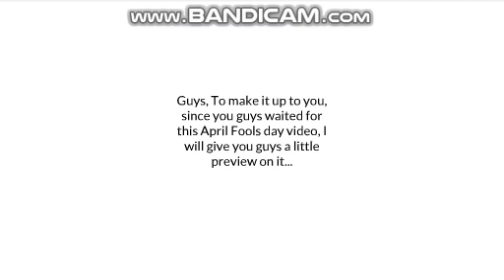A Preview On The April Fools Day Video.. (OFFICIALLY CANCELED)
I know it's past April Fools now... But you know the issue with that last video, and the voices... I'll see how I can get it out the next day.. Until then, here's what's planned.
Update: Due to problems with the voices, video's delayed.